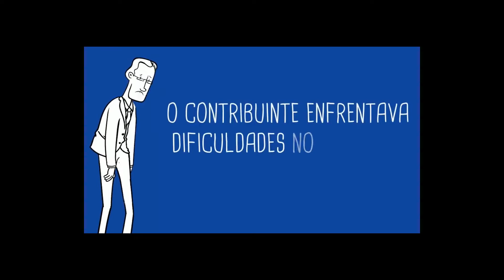[SI 2022] Arrecadação eficiente a inovação de Niterói na cobrança do ITBI